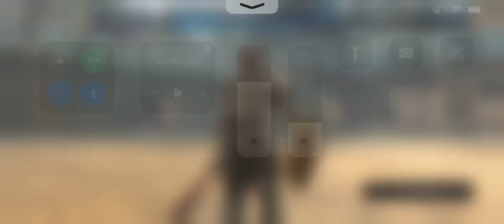Jorni v Spoon 1/23/22